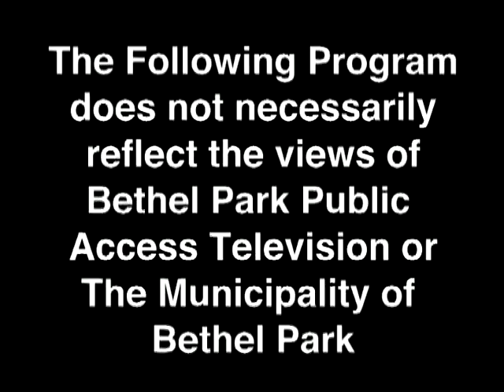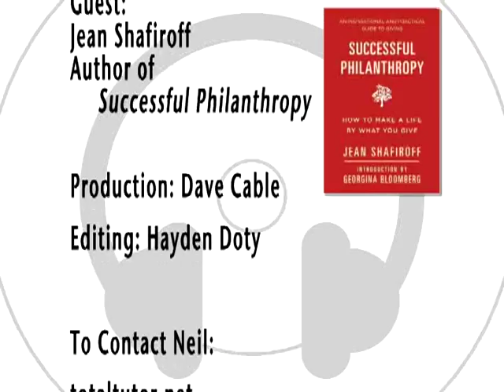The Neil Haley Show Guest Jean Shafiroff